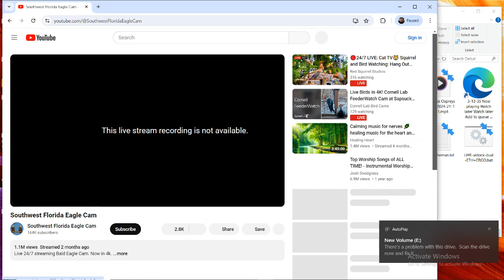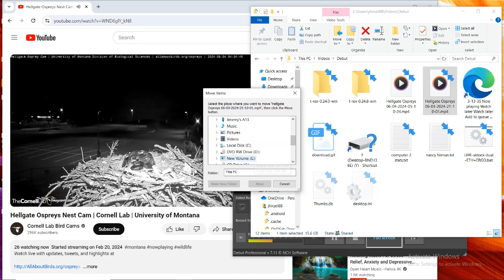Hellgate Ospreys 06/04/2024 05:10